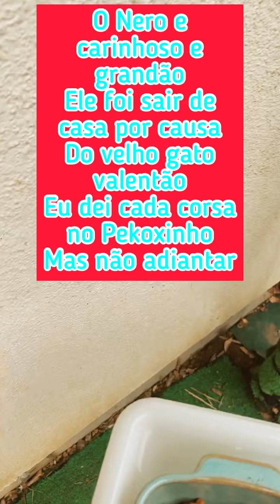Dicas de como alimentar seu gato de rua !blog dos meus gatos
# my cat’s in my life